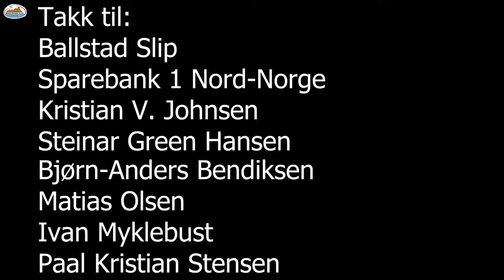Borte bra, hjemme best